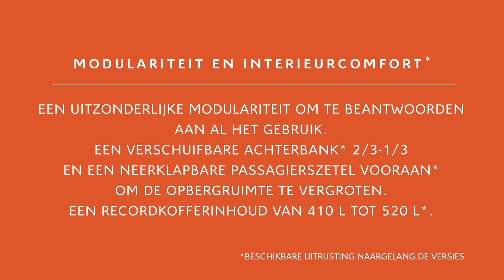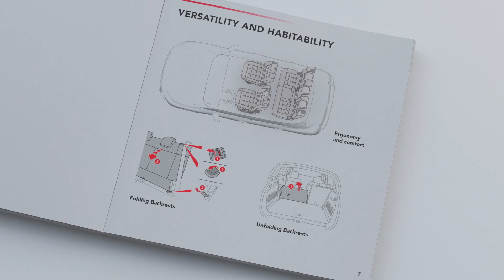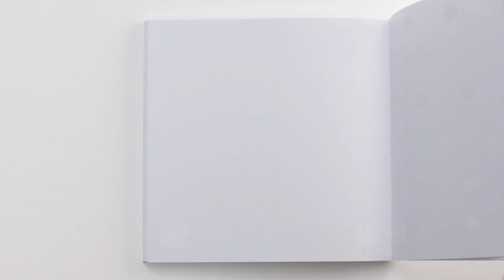Citroën C3 Aircross: modulariteit en plaatsaanbod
MODULARITEIT en PLAATSAANBOD
De Citroën C3 AIRCROSS innoveert door zijn comfort en zijn concept dat volledig in het teken staat van ruimte, modulariteit en licht. Hij heeft een uniek interieur dat het maximum haalt uit de royaalste ruimte in zijn klasse. Het horizontaal uitgewerkte dashboard creëert een gevoel van ruimte en breedte in het interieur. Dat gevoel van welzijn wordt nog versterkt door de zichtbaar comfortabele zetels en de talloze uitgekiende opbergvakken.
Zijn stijl ademt moderniteit dankzij een volume dat het plaatsaanbod en comfort van monovolumes evenaart (interieurruimte, modulariteit, koffer, lichtinval).
De uitzonderlijke modulariteit biedt alle situaties het hoofd: de achterbank is in twee delen (2/3-1/3) verschuifbaar, de passagierszetel vooraan kan worden neergeklapt om het bagagevolume te vergroten en de koffer biedt een recordinhoud van 410 tot 520 liter (naargelang de versie).